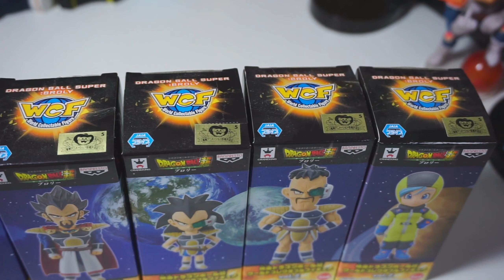รีวิวโมเดล ...!!! งาน WCF 🐲โมเดลดราก้อนบอล 😱งานแท้JP กับ งานก๊อป..!!! Dragonball 🐉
เจ็บปวดที่สุดกับราคา ดูท้ายคลิปครับ T_T
ดลนี่โฟโต้ทอย

📷เพื่อนๆท่านไหนสนใจให้ไปถ่ายของเล่นของสะสมหรือวิธีการทำต่างๆ ที่เกี่ยวกับของเล่นของสะสม
📲ติดต่อได้ตามที่อยู่ข้างล่างนี้เลยนะครับ